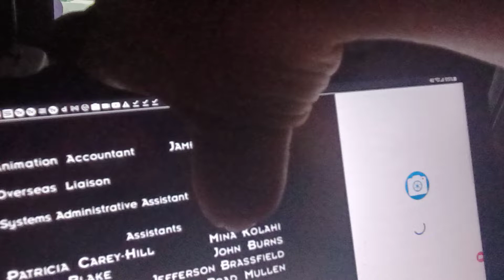The Curiosity Company/30th Century Fox Television/20th Television (1999) #2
Seen from a Adult Swim airing of "Futurama".